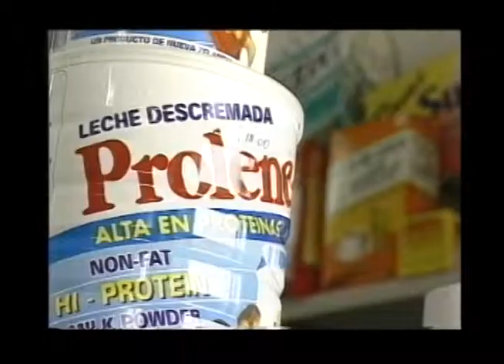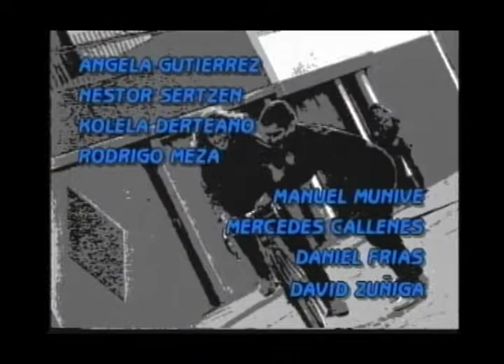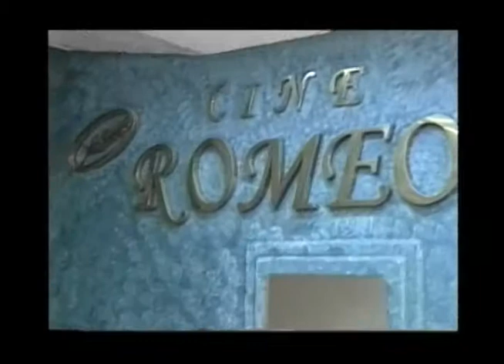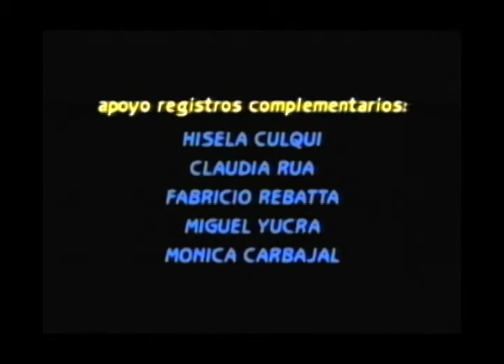Patas del Alma- Capítulo 6: "Decisiones"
Compuesta de diez capítulos, ofrece a jóvenes y adultos una oportunidad para conversar sobre diversos temas de la realidad generacional y nacional: trabajo, vocación, identidad local, inicio sexual, violencia urbana, relaciones intergeneracionales, etc.

Jhonny quiere hacer el amor con Teresa pero ella no está segura de amarlo. Pese a esto, Jhonny busca un lugar donde llevarla. Por su parte, el Killer no quiere hacerlo con condón pero Charo, su pareja, insiste en usarlo. A su vez, Edwin inicia una relación muy particular con Jimena quien le confiesa tener muchos compañeros a la vez. Las cosas se complican cuando Charo le cuenta Teresa el pasado de Jhonny.